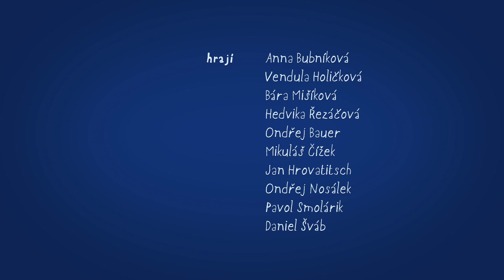Libozvuky - divadlo Minor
Trailer k inscenaci Libozvuky divadla Minor

Na inscenaci spolupracovali:

Koncepce: Jiří Adámek, Kristýna Täubelová a Marek Doubrava

Scénář, režie a hudební spolupráce: Jiří Adámek

Scéna a kostýmy: Kristýna Täubelová

Světelný design: Jan Komárek

Projekce: Richard Loskot

Hudba: Marek Doubrava

Dramaturgická spolupráce: Michaela Váňová, Klára Hutečková

Technika zpěvu: Pavla Fendrichová

Fotografie z představení: Petr Neubert

Hrají: Anna Bubníková, Vendula Holičková nebo Kristýna Pangrácová Franková, Bára Mišíková, Hedvika Řezáčová, Ondřej Bauer, Mikuláš Čížek, Jan Hrovatitsch, Ondřej Nosálek, Pavol Smolárik, Dan Šváb